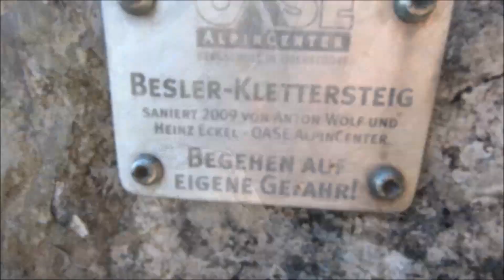Der Besler - Eine gemütliche Halbtagestour | Ultimate Adventure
Die kleine aber feine Tour auf den Besler vom Riedbergpass aus, lässt sich gut an einem halben Tag absolvieren. Wer etwas Action dabei haben möchte, kann am Östlichen Ende den kurzen Klettersteig mitnehmen. (Sollte bei ungeübten aber mit Klettersteigset gemacht werden) Vom Gipfel aus hat man einen wunderschönen Ausblick von Sonthofen bis Oberstdorf und vom Nebelhorn bis zum Fellhorn.

00:00 Einführung
01:27 Weg zum Gipfel und Klettersteig
03:22 Gipfelplateau und Ausblick
03:50 Erklärungen

Die Tourdaten: Die hier angegebenen Daten entsprechen zum erstellten Zeitpunkt der Richtigkeit.

Höhe des Gipfels: 1679m
Gebirge: Allgäuer Alpen
Route: Parkplatz oberhalb der Herzbergalpe am Riedbergpass - linker Seite der Schönberger Ach entlang - Alpe Schönberg - Besler
Länge: 4-6km
Dauer: 3h
Höhenmeter: 450m aufwärts
Parkplatz: Oberhalb der Herzbergalpe am Riedbergpass

oder einfach ein Kommentar hinterlassen ;)

Mein Wander-/Outdoor-/Sportausrüstung

Wenn du ein Produkt über diesen Link kaufst, erhalte ich eine kleine Provision. Dadurch unterstützt du meine Arbeit und es fallen für dich keine Mehrkosten an. Dieser Link ist lediglich ein Vorschlag, zu einem Produkt welches ich benutze und ihr euch gerne mal anschauen könnt.

-Kletterausrüstung-
Kletterhelm: LACD Kletterhelm Protector 2.0
Klettergurt: Edelrid Jay II
(Indoor) Kletterschuhe: ALPIDEX Kletterschuh CLIFF FIRE

-Kletterwerkzeug-
Sicherungsgerät: Petzl Grigri 2
Abseilachter: ALPIDEX Abseilachter Groß Harmonia Achter
Eisschraube: Petzl Laser Speed Ice Screw Eiswerkzeuge

Karabiner:
ElliotSt Karabiner Edison screw
ElliotST HMS Karabiner Don
Schnappkarabiner: Salewa Unisex
Edelrid Karabiner Pure Wire
Expressen: Edelrid Express Slash Wire Set
Bandschlingen klein: Edelrid Schlinge Tubular Sling 16 mm, 90cm
Bandschlingen groß: ElliotST Bandschlinge Pad Pro 16 mm, 120 cm
(Indoor) Kletterseil: Edelrid Karlstein 40m

-Rucksäcke-
Laufrucksack: Kalenji Trailrucksack 10 Liter
Wanderrucksack groß: Highlander Erwachsenen Rucksack Discovery, 65 Liter
Wanderrucksack klein: Jack Wolfskin Moab Jam 18

-Eispickel-
Eispickel: Climbing Technology Alpin Tour
Eisgerät: Grivel Ice Axe Spezial X-Monster

-Steigeisen-
Steigeisen: Petzl SARKEN LL UNIVERSEL

-Licht im Dunkeln-
Stirnlampe: Petzl Stirnlampe Tactikka Core

-Schuhwerk-
Bergstiefel: Lowa Alpine Pro GTX
Bergstiefel leicht: Lowa Herren Aerox GTX Lo Trekking-& Wanderstiefel
Laufschuhe: Nike Air Zoom Pegasus 34
Laufschuhe leicht: Saucony Freedom ISO 2

-Regeneration-
Blackroll: Faszien-Rolle
Blackball: Faszienball mit Noppen
Roller Stick: Physix Gear Sport Muskel Massageroller Pro